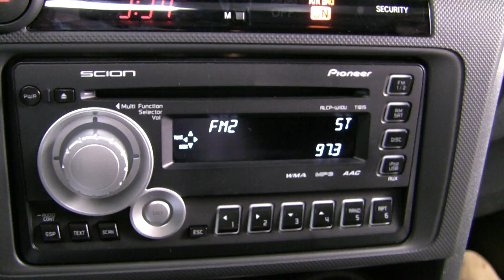Behind the Wheel: Scion tC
Rapscallions Report! is doing a side series called Behind the Wheel where we test drive and review cars.

Big thanks to Labadie Auto Co. of Bay City, MI. Without them, we won't be able to do this.